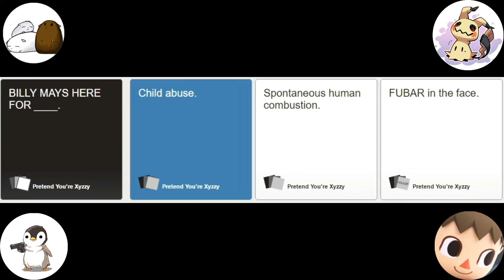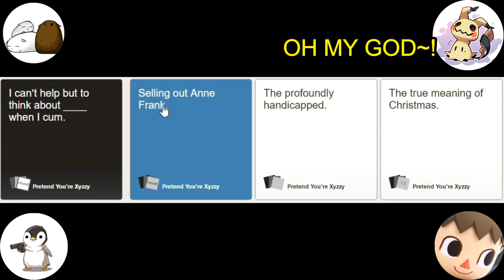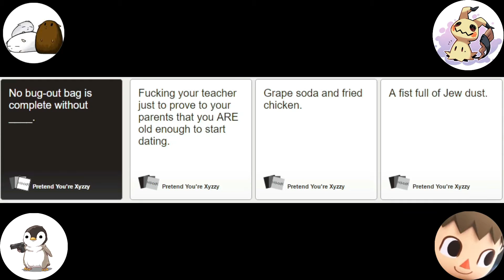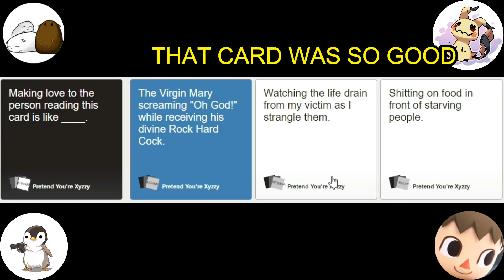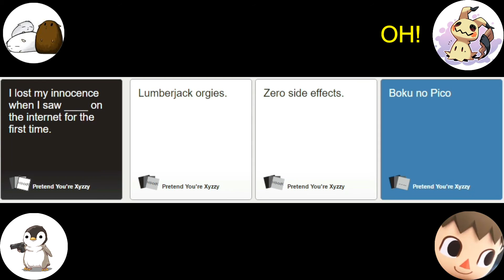Casual Scrubs: Pretend You're Xyzzy!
Well we played cards against humanity online (Pretend You're Xyzzy) with the squad again. This time featuring some of the most fucked up cards and players.

CAST:
White text: Jason
Blue text: Mathew
Yellow text: Pasu
Grey text: Gordon